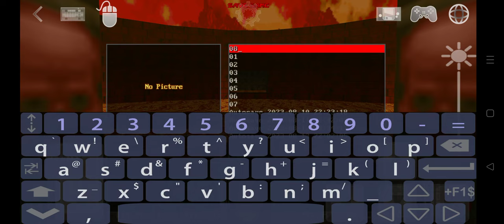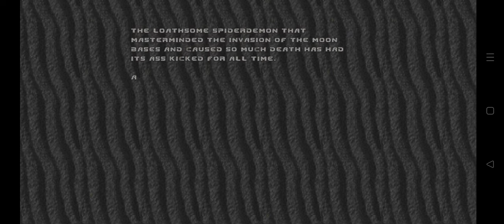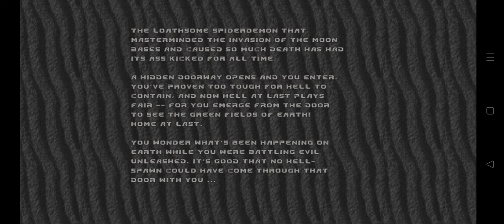Brutal Doom v21 on Android Gameplay - Inferno Part 7/7 Limbo & Dis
I didn't know I could sneak attack the Spider Mastermind so easily 🤣🤣
Everything in Brutal Doom is extremely intense. Everything sounds louder, looks bigger, moves faster, and hits harder. You can even fell the impact of explosions. Enemies are harder and smarter, and weapons and explosions are much louder. Your weapons have been upgraded to a deadly arsenal, completely throwing the vanilla Doom's "progressive weapon system" through the window. Every weapon is powerful and have it's pros and cons, a a weapon will never be outclassed when you find a new weapon, but only find a different use for different situations, making Brutal Doom more balanced and more strategic than Vanilla gameplay. You have new abilities too. With any weapon selected, you can press Q (default bind) to kick enemies at close range and send them away. Every new feature and weapon is cautiously balanced, and added in a way that makes sense in the universe of Doom. Many of the features can also be disabled/enabled to provide the best personal experience possible.